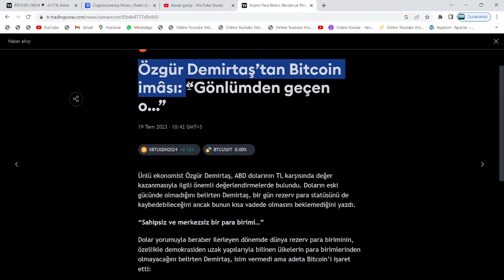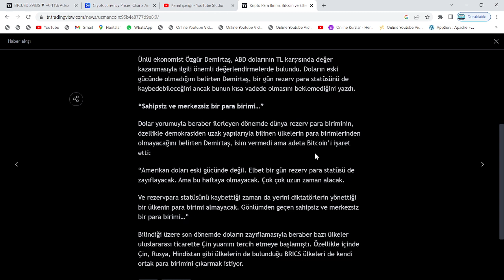ÖZGÜR DEMİRTAŞ, BİTCOİN VE O POPÜLER ALTCOİN İÇİN BOMBA AÇIKLAMA YAPTI!🚀"GÖNLÜM, BUNDAN YANADIR..."🔥